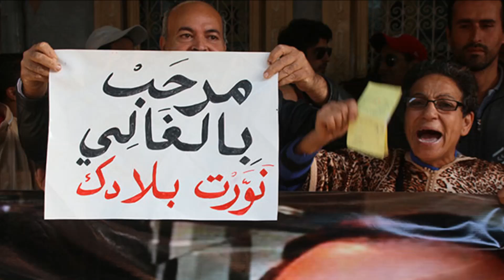Free SLIM CHIBOUB - بالروح و الدم و العالم الله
video realisé by jed ultras
لمن يكره الترجي وسليم شيبوب  ، أمامك خمسة أصابع . . وخير الأمور أوسطها
chonson et chaque semaine virage taraji